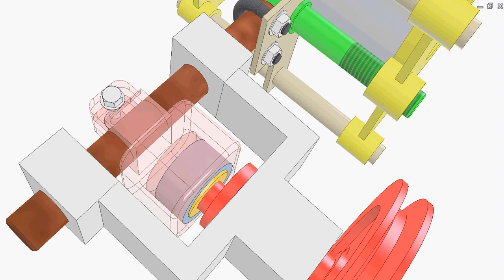Vibration mechanism for paint shaker 1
Input: red crank.
The lavender connector, brown shaft and beige bracket are fixed together.
The gray-yellow spherical bearing is fixed to the lavender connector. The eccentric portion of the input crank has a cylindrical joint with the spherical bearing.
Turn the green screw of two opposite thread hands to clamp or release the paint container.
The shaking motion is a combination of linear and angular oscillation.